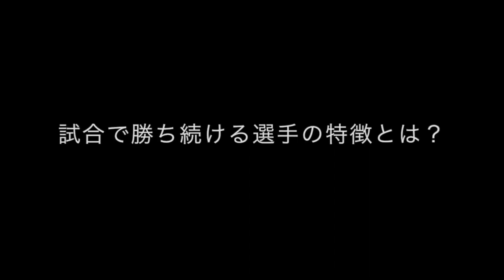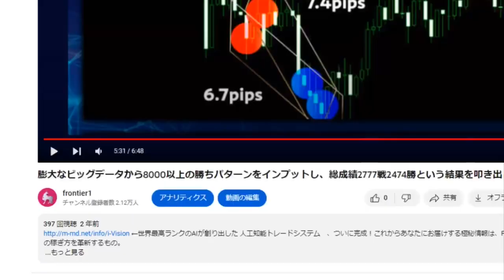ソフトテニスで短期間で、弱小から全国優勝を果たした、実戦向きの勝つための練習法とその秘訣～清明学園 高橋茂監督指導・監修のプログラム「ソフトテニス上達方法」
👉 「ソフトテニス上達方法」はこちらで詳細をチェック！
🌟 クリックして今すぐ詳細を確認しよう！ 🌟

🎾 ソフトテニス上達法: 実戦向きの勝つための練習法と秘訣 🏆

🏆 清明学園の軌跡: 弱小から全国優勝へ 🏆

高橋茂監督が清明学園に就任したとき、ソフトテニス部は地区大会で初戦敗退するほどの実力しかありませんでした。しかし、わずか2年で区大会優勝、4年目には都大会優勝、そして全国大会でも輝かしい成績を収めました。この成功の背後には、高橋先生の指導法が秘密とされています。

🎾 ソフトテニスの勝つための鍵 🎾

試合に勝つためには、得点を増やし、失点を減らすことが不可欠です。しかし、それを実現するためにはどうすれば良いのでしょうか？ 高橋先生はさまざまな要素をデータ分析し、普段の練習と試合での動きに活かしています。得点を増やすための方法、失点を減らす秘訣、さらに他のスポーツから取り入れたテクニックなど、すべて解説します。

💪 体の使い方から科学的アプローチまで 💡

高橋先生は選手の体の使い方や科学的なアプローチにも重点を置いています。どうすれば力を最大限に発揮し、バランスを保つことができるのか、その秘訣も伝授します。中学生から全国レベルまで、選手の特性に合わせた指導を行い、ソフトテニスの上達をサポートします。

🎾 名指導者の秘密を学びましょう！ 🎾

高橋先生の指導法を学び、ソフトテニスでの成功への第一歩を踏み出しましょう。詳細はリンクからご確認ください。一緒にソフトテニスのスキルを向上させましょう！

※このURLではDVDと同じ内容をオンライン版もご案内しています。
オンライン版は決済後に直ぐに見れます。